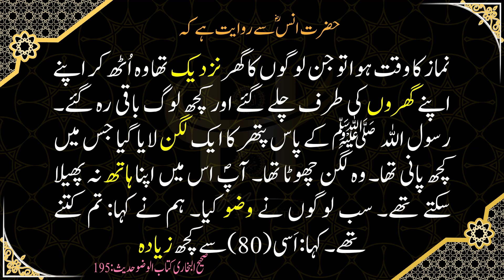Bukhari Hadees in Urdu 195 نبی ﷺ کا ایک معجزہ۔ وضو کے بارے میں Hadees Sharif|Hadees in Hindi|Hadith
حضرت انسؓ سے روایت ہے کہ نماز کا وقت ہوا تو جن لوگوں کا گھر نزدیک تھا وہ اُٹھ کر اپنے اپنے گھروں کی طرف چلے گئے اور کچھ لوگ باقی رہ گئے۔ رسول اللہ   ﷺ کے پاس پتھر کا ایک لگن لایا گیا جس میں کچھ پانی تھا۔ وہ لگن چھوٹا تھا۔ آپؐ اس میں اپنا ہاتھ نہ پھیلا سکتے تھے۔ سب لوگوں نے وضو کیا۔ ہم نے کہا: تم کتنے تھے۔ کہا: اَسی (80) سے کچھ زیادہ۔
صحیح البخاری الصحيح البخاري Sahi Bukhari Sharif
Hadith in Urdu| Hadees in Urdu| Hadith in Hindi| Hadees in Hindi| Hadees Pak|